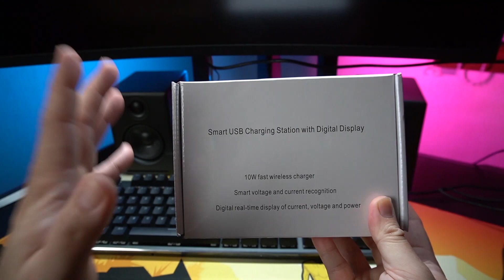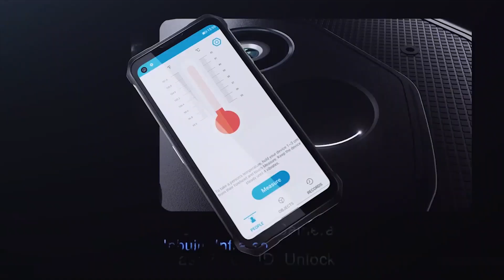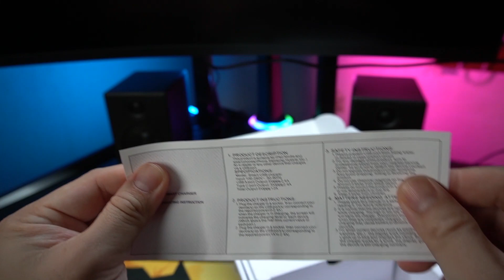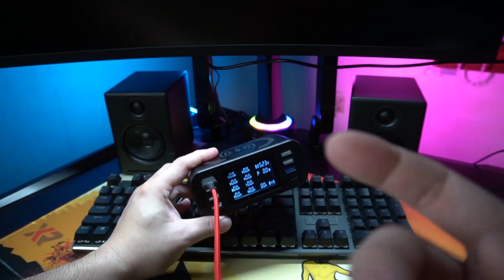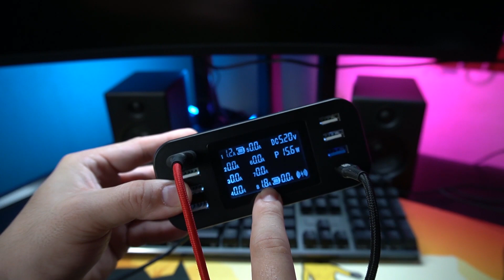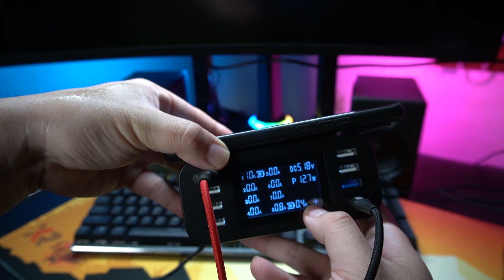SSOUWAO 60W 12A USB Charger with Wireless Dock - Charge 9 Gadgets in One Go!